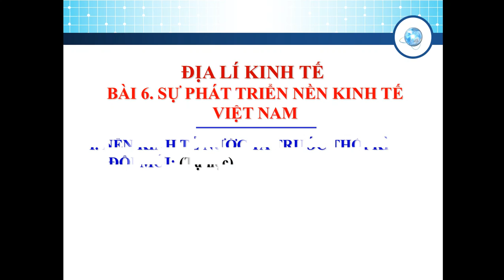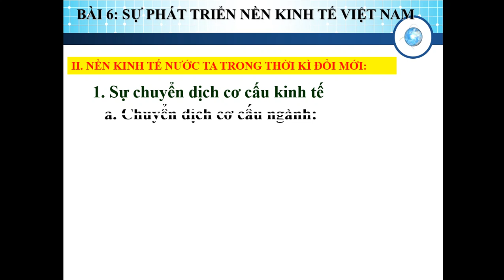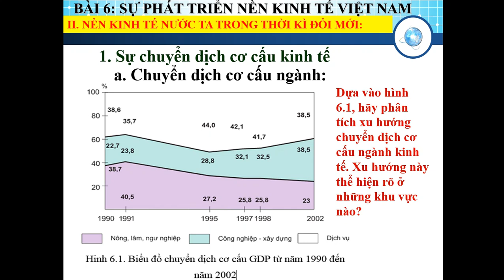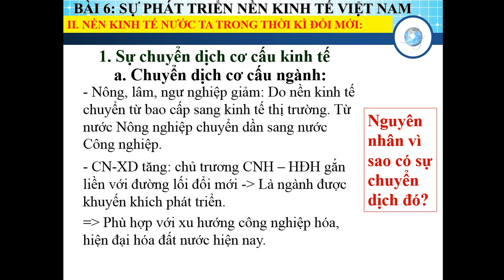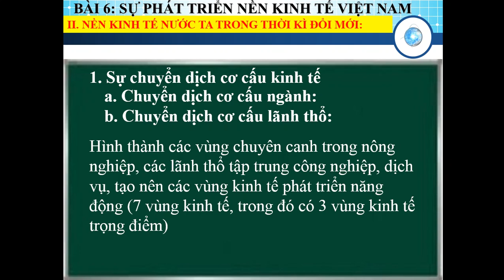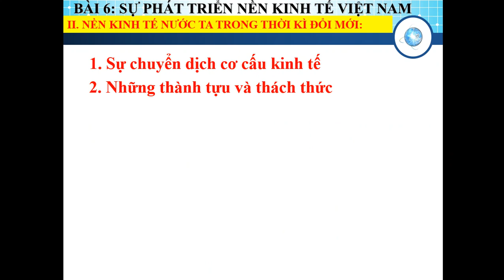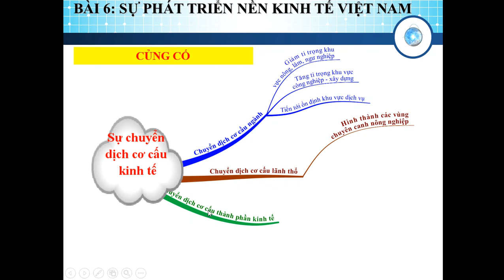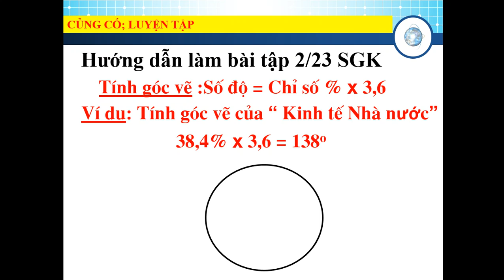TUẦN 3 - ĐỊA LÍ 9 - Tiết 2